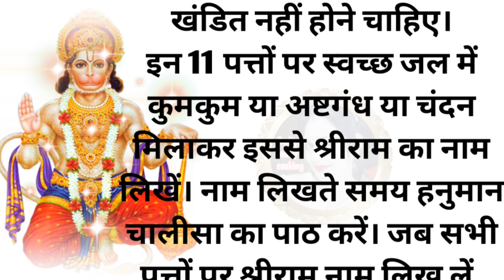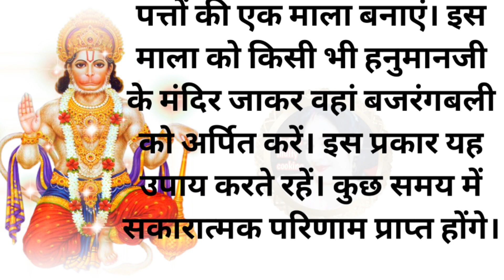अगर आप अपने कष्टों का निवारण करना चाहती हैं तो शनिवार को हनुमान जी को जरूर प्रसन्न करें इन उपायों से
शनिवार के दिन हनुमान जी को प्रसन्न करने के लिए जरूर करें यह सरल उपाय होंगे आपके सारे कष्ट दूर/dharm
people search also 🤔🤔🤔🤔

Hanuman ji ko present karne wale upay Hindi mein
Hanuman Ji ko prasann kaise karen
Hanuman Ji ko prasann karne ka satik Tarika
Hanuman Ji ko prasann karne ke liye jarur Karen yah upay
हनुमान जी को प्रसन्न करने के आसान उपाय
शनिवार को किए जाने वाले अचूक उपाय आपकी होगी मनोकामना पूर्ण
हनुमान जी को प्रसन्न करने के लिए जरूर अपनाएं यह अचूक उपाय
हनुमान जी को प्रसन्न करने के लिए जरूर करें यह काम आपकी होगी मनोकामना पूर्ण
अगर हनुमान जी को तुरंत प्रसन्न करना चाहते हो तो करो यह उपाय होगी असीम कृपा
मंगलवार और शनिवार को हनुमान जी को प्रसन्न करने के लिए जरूर करें यह काम
हनुमान जी के शनिवार के उपाय
शनिवार को जरूर करें बजरंगबली को प्रसन्न
इस उपाय से प्रसन्न होते हैं बजरंगबली

Note-
  (  इस कहानी के सभी पात्र और घटनाये धार्मिक रामायण और महाभारत जैसे ग्रंथ से है जिनका किसी विशाल जीवन से कोई संबंध नहीं है इसे केवल शिक्षा और ज्ञान के लिए बनाया गया है धन्यवाद)

suvichar parivarik kahaniyan family story suvichar Hindi kahani Hindi Hindi kahani motivational kahani emotional kahani inspiration kahani moral kahani horror kahani love kahani best kahani kids story heart touching kahani kahaniyan set kahani funny kahani funny story Gyan ki kahani dharmik kahani aadhyatmik kahani etihasik kahani

सपोर्ट
                 🙏🙏🙏 ll धन्यवादडिसक्लेमर- इस लेख में निहित किसी भी जानकारी/सामग्री/गणना की सटीकता या विश्वसनीयता की गारंटी नहीं है। विभिन्न माध्यमों/ज्योतिषियों/पंचांग/प्रवचनों/मान्यताओं/धर्मग्रंथों से संग्रहित कर ये जानकारियां आप तक पहुंचाई गई हैं। हमारा उद्देश्य महज सूचना पहुंचाना है, इसके उपयोगकर्ता इसे महज सूचना समझकर ही लें। इसके अतिरिक्त, इसके किसी भी उपयोग की जिम्मेदारी स्वयं उपयोगकर्ता की ही रहेगी।